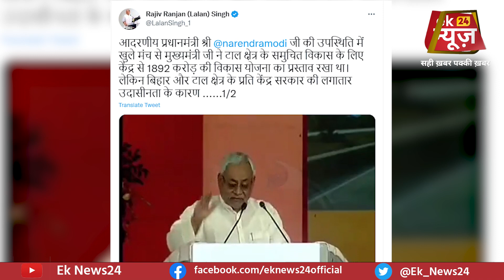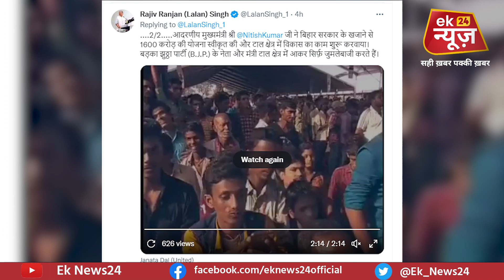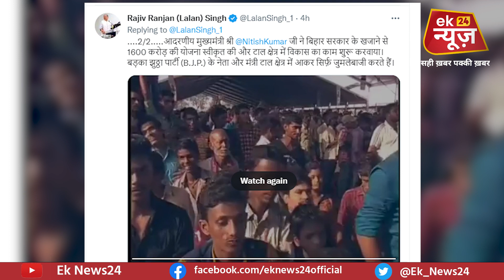Lalan Singh ने BJP पर उठाया सवाल कर दिया है CM Nitish के साथ PM Modi का वो वाला वीडियो जारी